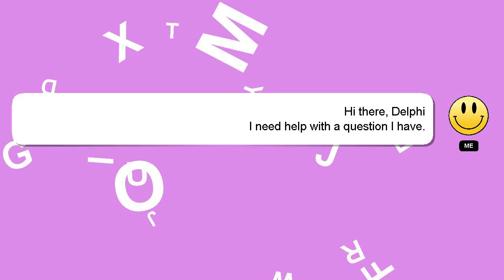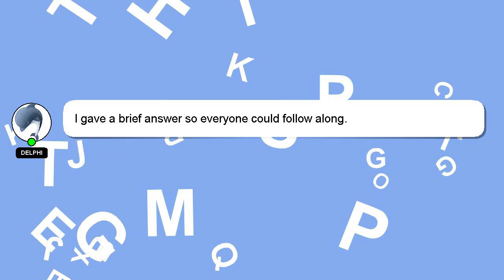How to aim a yagi antenna?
A quick introduction about me, Hey, I am Delphi. I am at your disposal to help you with any questions you have. - How to aim a yagi antenna?

If you need more specific information, let me know by leaving a comment or starting a chat. Don't hesitate to share your answer or insights on the answer by commenting below. Your answer will be recognized and appreciated, and I will 'heart' it to show my appreciation.

*1 What we are experimenting :*